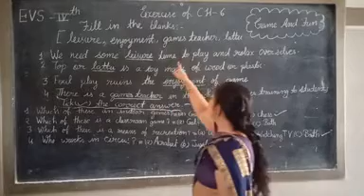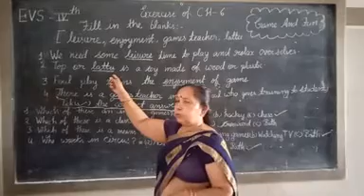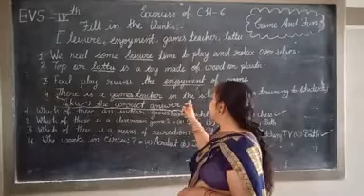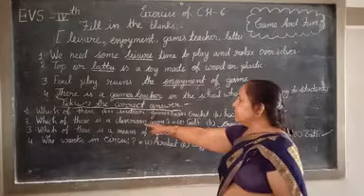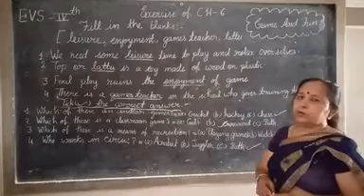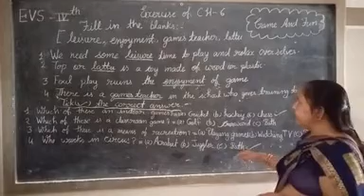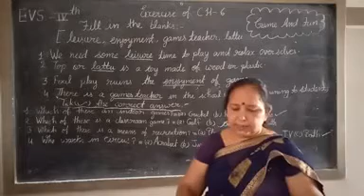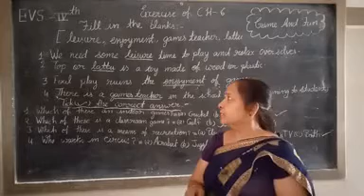EVS-4th- By (Sunita Sharma)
Exercise of chapter -6 (Games And Fun)